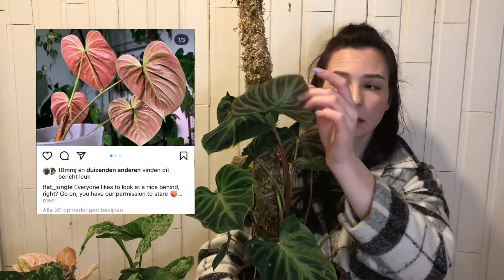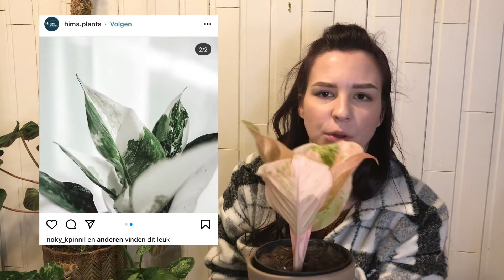Gescoord! Mijn 5 eerste WISHLIST PLANTEN van 2021 | mospaal stank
Deze video is een beetje anders dan anders!
Laat me weten of je dit een leuke video vond?

Veel kijkplezier!

XBo